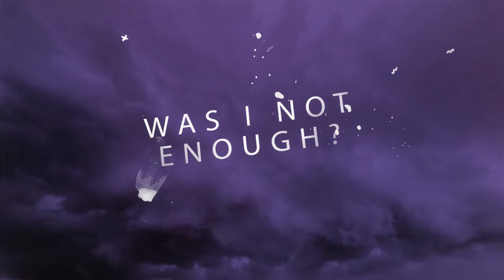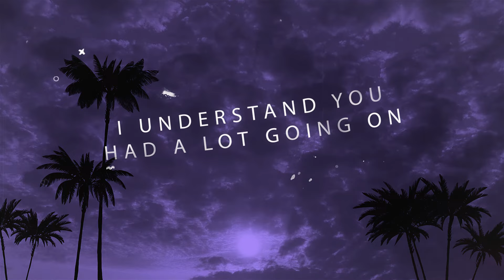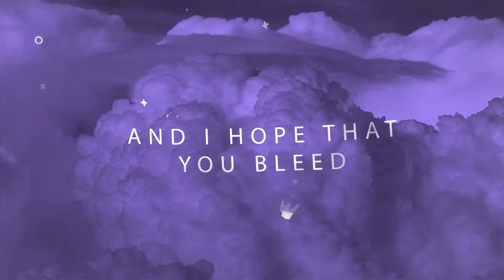Gabz - Break Up Song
• Song produced by J.Ar.J